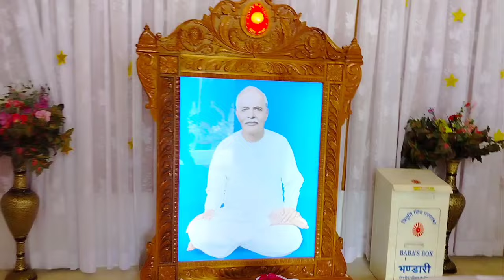बाबा का ज्ञान सरोवर दादीजानकी पार्क ज्ञानसरोवर